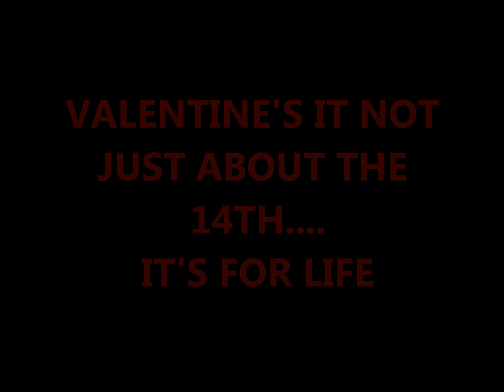VALENTINES IS FOR LIFE NOT JUST THE 14TH